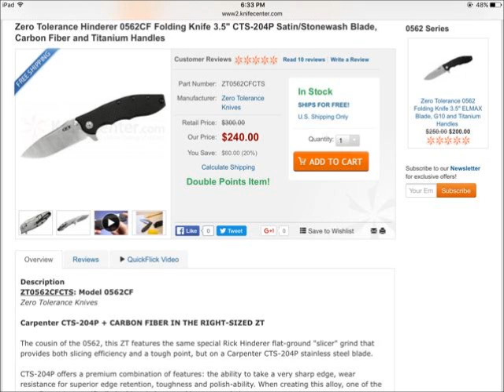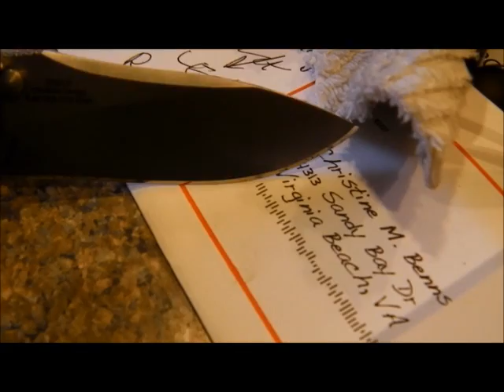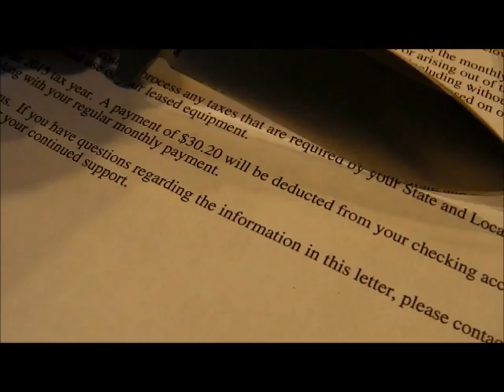Zero Tolerance Knife Sharpening - Wicked Edge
today we got a call from a fellow who wanted his zero tolerance knife sharpened - he dropped it off while i was out.

Please Visit my Knife Wed Page for info.

Camera and such:
KNIFE STUFF
3M Trizact belts from 100 grit to 4,000